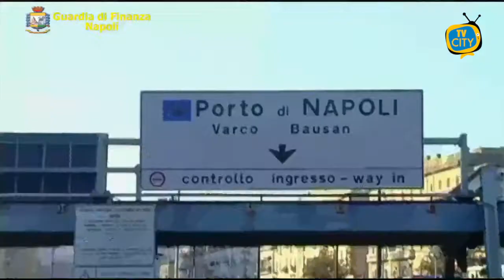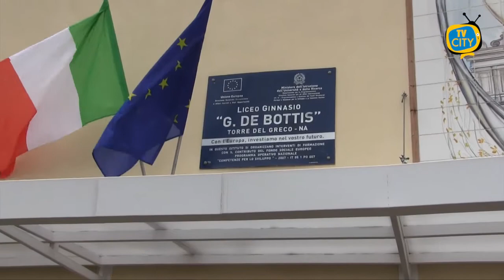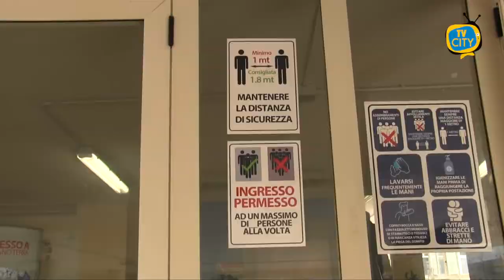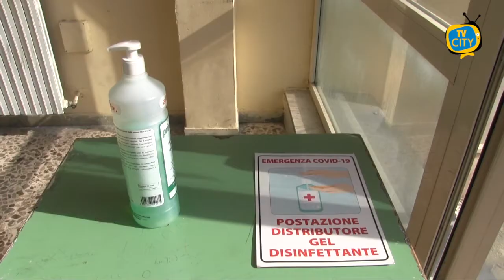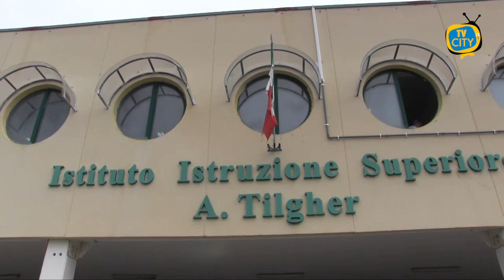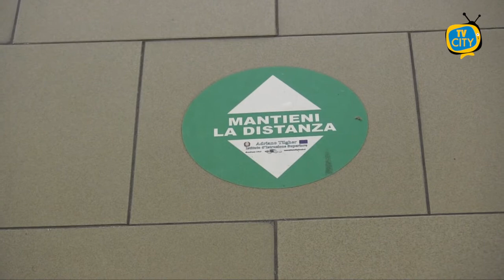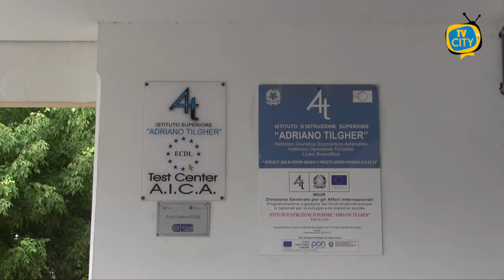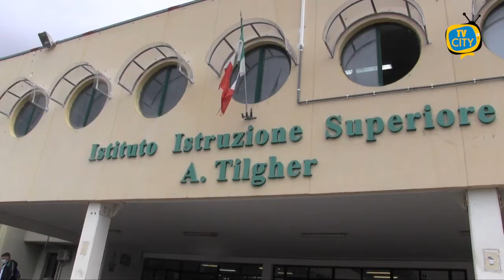TG del 05-10-20: l'informazione quotidiana di TVCITY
Nuovo appuntamento con l’informazione di TVCITY. In apertura l’emergenza sanitaria con la nuova ordinanza del governatore De Luca che dispone la chiusura alle 23 dei locali pubblici. Il presidente della Campania ieri ha incontrato il ministro dell’Interno Lamorgese e il capo della Polizia Gabrielli per chiedere un potenziamento dei controlli per il rispetto delle ordinanze e per far fronte ai comportamenti irresponsabili. Previsto l’utilizzo dell’esercito.

Poi la cronaca con il bilancio dei controlli della Guardia di Finanza a Napoli e provincia. A Torre del Greco sono state sanzionate due persone trovate senza  mascherina in due agenzie di scommesse.

Prosegue il viaggio di TVCITY nelle scuole del territorio. Questa mattina con le nostre telecamere siamo stati al liceo De Bottis di Torre del Greco e all’istituto Tilgher di Ercolano per comprendere le difficoltà di questi primi giorni di scuola e le iniziative messe in campo.
Consueta pagina sportiva del lunedì con la Turris. Vittoria di misura dei corallini nel match casalingo al Liguori con la Virtus Francavilla. Ascoltiamo i primi commenti di mister Fabiano e della dirigenza.